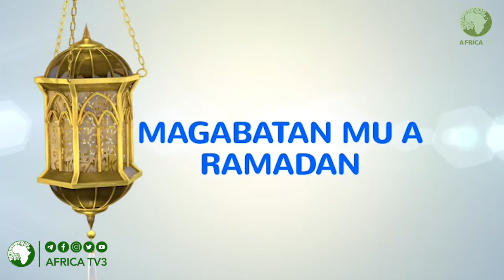اقوال السلف 8